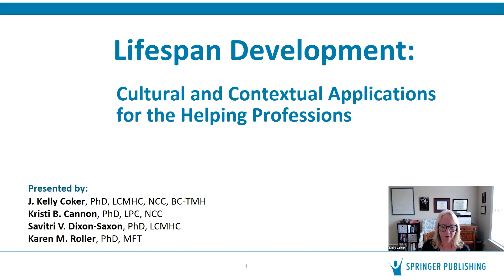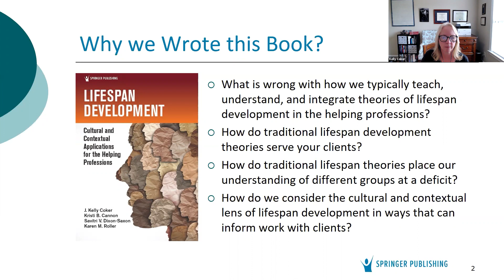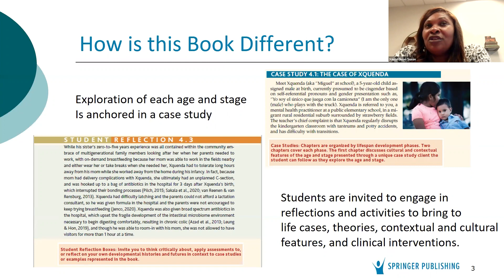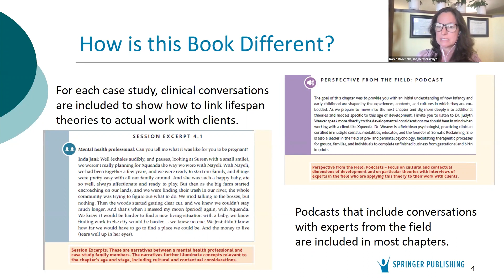Designed to foster the transition of theory to clinical application for your students.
Learn how the authors of the brand-new Counseling text, Lifespan Development: Cultural and Contextual Applications for the Helping Professions, worked to provide students with fundamental knowledge while challenging them to question, evaluate, and consider contextual factors when applying developmental theories. for your copy today!